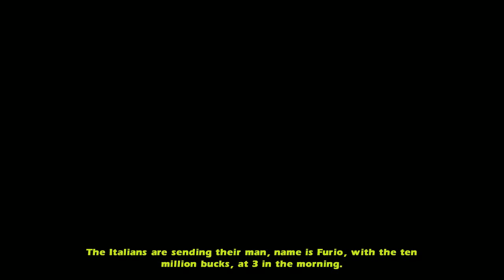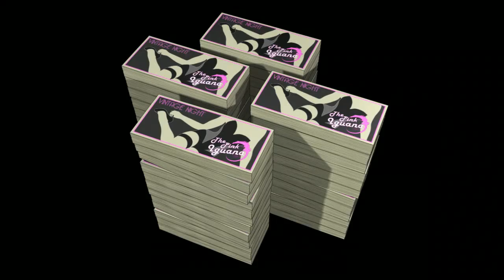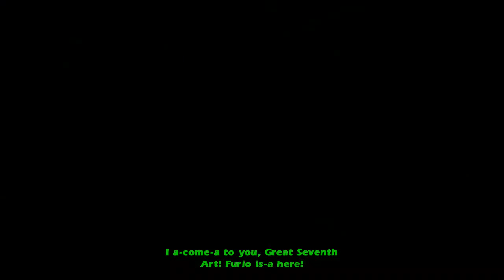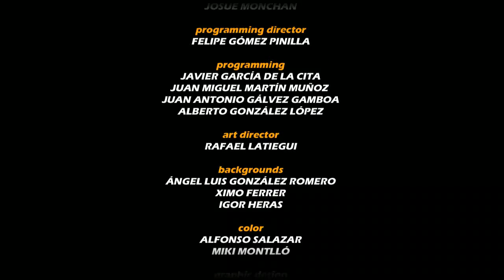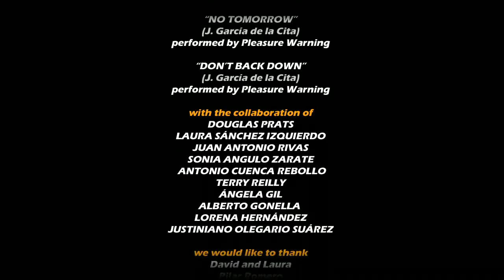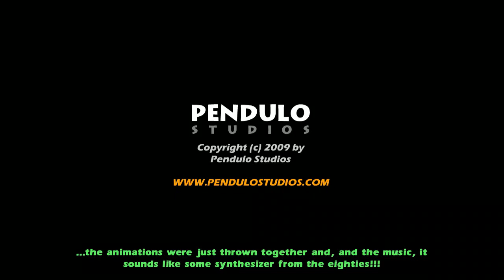Runaway 3: A Twist of Fate Playthrough / Walkthrough [Part 04 - END]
My walkthrough for the end of Runaway Trilogy, "Runaway 3: A Twist of Fate".